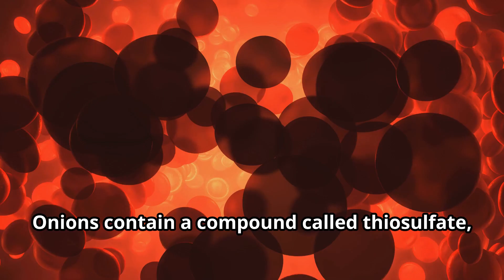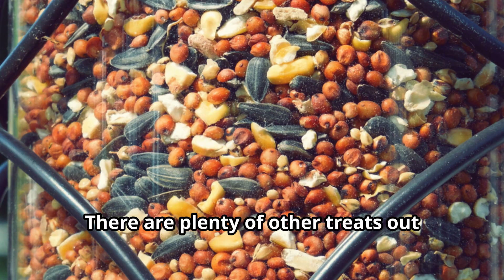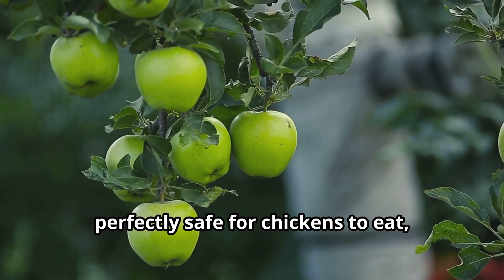Never Feed These 8 Foods To Chickens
Something about getting chicks makes us anxious to start treating them to "snacks!" Believe it or not, there are a few common people foods that you simply shouldn't give your flock. We outline the 8 People foods you should never feed your chickens, plus one bonus warning item. Follows for tips and instructions for raising a healthy chicken flock from the ground up.